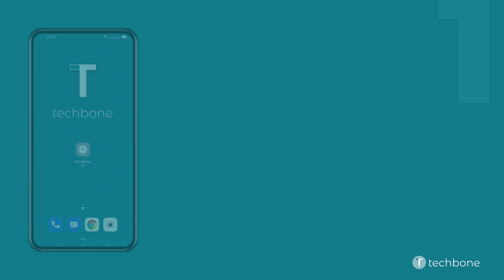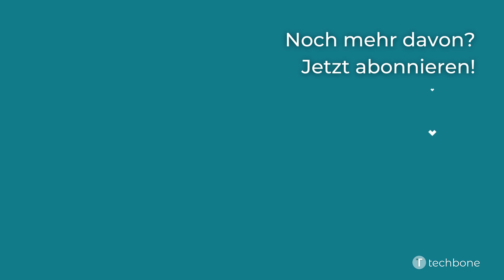RAM-Speicher erweitern - Oppo [Android 11 - ColorOS 11]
Du möchtest wissen, wie man auf dem Oppo-Smartphone den Arbeitsspeicher (RAM) erweitern kann? Diese Anleitung zeigt dir, wie es unter Android 11 / ColorOS 11 geht.

0:00 Intro
0:05 Öffne die Einstellungen
0:15 Tippe auf Über das Telefon
0:25 Tippe auf RAM
0:35 Aktiviere oder deaktiviere RAM-Erweiterung
0:45 Lege die Größe der RAM-Erweiterung fest